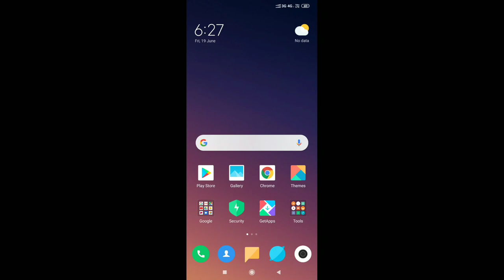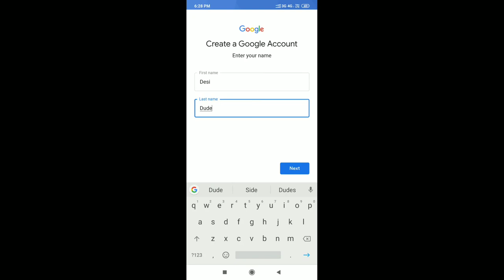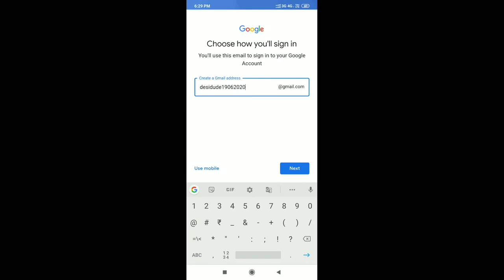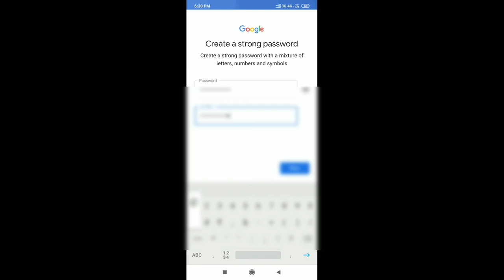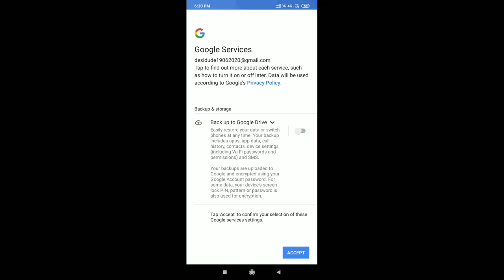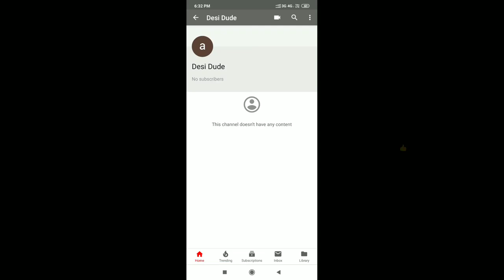मोबाइल से यूट्यूब चैनल कैसे बनाएं | How to create youtube channel in Mobile 2020 | desi dude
मोबाइल से यूट्यूब चैनल कैसे बनाएं | How to create youtube channel in Mobile | desi dude

Hello friends aaj ki is video me hm aapko btayenge ki aap apne mobile se youtube channel kaise bna skte hn
Video me aapko btayenge ki aap kaise apni id creat kroge or apna youtube channel bna skte ho

Desi dude
मोबाइल से यूट्यूब चैनल कैसे बनाएं
Create youtube channel
Create youtube channel in 2020
Apna youtube channel kaise banaye in hindi
Create youtube channel in hindi
Create youtube channel step by step in hindi